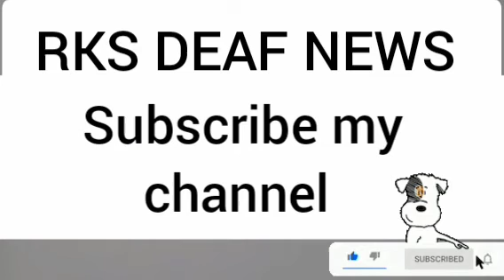RKS DEAF NEWS 30/12/2021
When the mother asked the son to drive away the pet dog, the son took the dog in his lap and put the fossey.